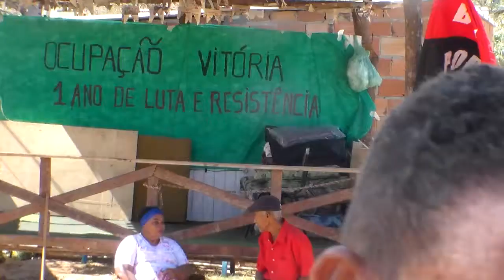Bispo Dom Wilson pede aos motoqueiros que fazem trilha na Ocupação Vitória. 16/08/14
O bispo Dom Wilson Angotti Filho dia 16/08/2014 visitou, celebrou e abençoou o povo das Ocupações Rosa Leão, Esperança e Vitória, na região do Isidoro, em Belo Horizonte e Santa Luzia, MG. Dom Wilson estava acompanhado do padre João Lucena (da Paróquia São Raimundo Nonato, no bairro Londrina, em Santa Luzia, MG), de frei Gilvander Moreira, padre da Ordem dos Carmelitas, e de várias outras lideranças. Frei Gilvander Moreira gravou Dom Wilson repreendendo motoqueiros que fazem trilhas na Ocupação Vitória. Eis aqui a gravação nesse vídeo.